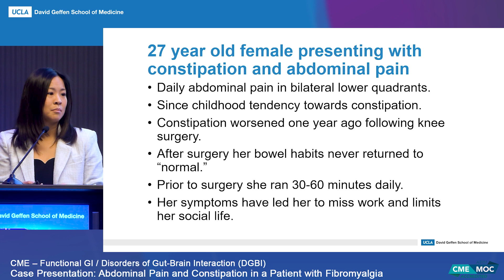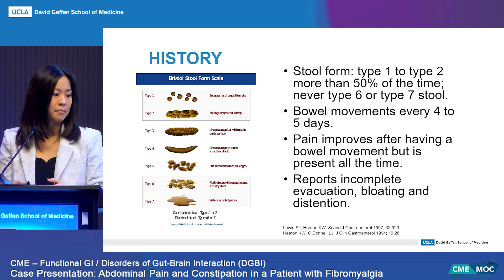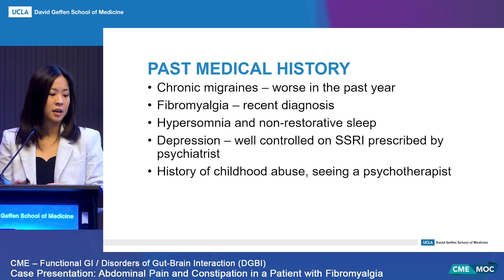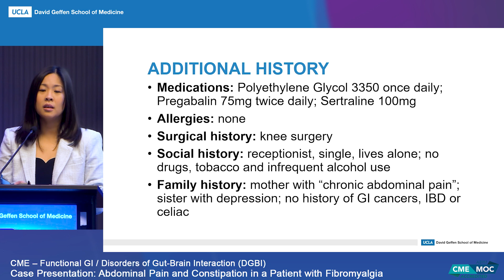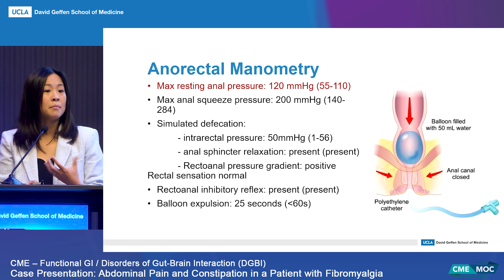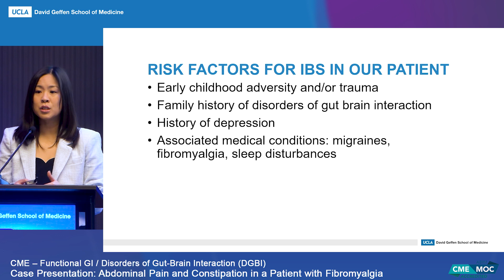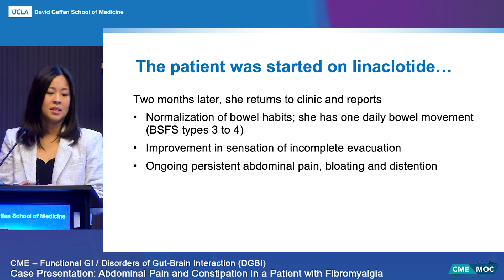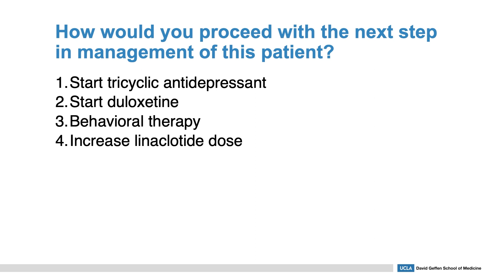Abdominal Pain and Constipation in a Patient with Fibromyalgia | UCLA Digestive Diseases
Ellie Y. Chen, MD, UCLA Health
Lucinda A. Harris, MS, MD, Mayo Clinic – Scottsdale
11th Annual UCLA-Mellinkoff Gastroenterology and Hepatology Symposium
March 17-18, 2023